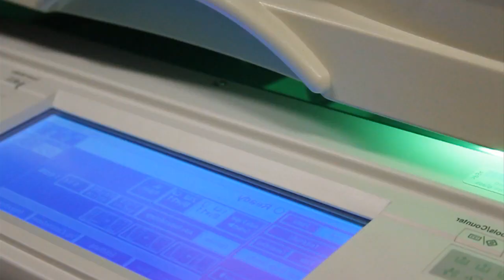Adventure Copiers #1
In this episode, we meet our hero and learn a little about his trade.

Starring:
Scot Wolfe

Written By:
Mikie Rundlett
Jon Smith

Edited and Animated By:
Jon Smith

COMING SOON: Villains!